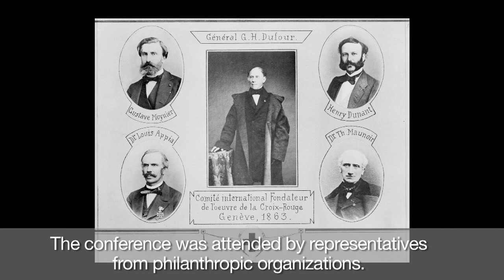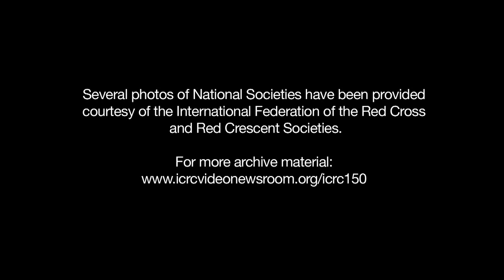The birth of the International Red Cross and Red Crescent Movement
The International Conference held in Geneva on 26-29 October 1863 formalized the ideas proposed by Henry Dunant in his book, A memory of Solferino. In this video, ICRC historian Daniel Palmieri visits the location where the conference was held and explains the significance of this event.